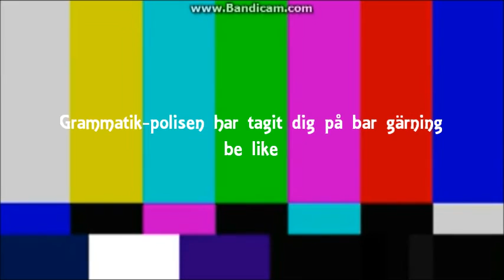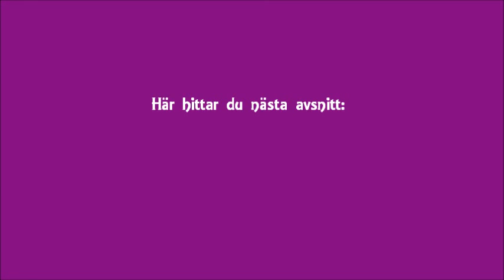UppdragsVlogg | "Eremiten Efraim!" | Madisons äventyr i Jorvik City | Dag 1 Del 3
Hej alla! I den här uppdrags-v-loggen får ni följa med mig och Madison till Jorvik City för att försöka lösa Vildhästmysteriet! Enjoy!

I dagens tredje och sista del löser jag och Eremiten mysteriet med den försvunna Madisons planer!